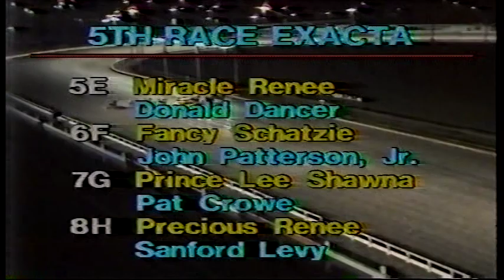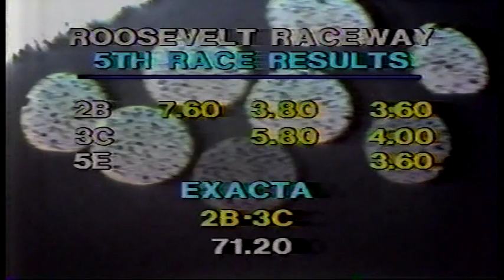1983 Roosevelt Raceway - Cool Rain Chris & Jim King Jr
1- Ask Me Nicely - Robert Rankin
2- Cool Rain Chris - Jim King Jr
3- Tickle Your Fancy - Mike Lachance
4- Movie Starlet - Jim Marohn
5- Miracle Renee - Donald Dancer
6- Fancy Schatzie - John Patterson Jr
7- Prince Lee Shawna - Pat Crowe
8- Precious Renee - Sandy Levy